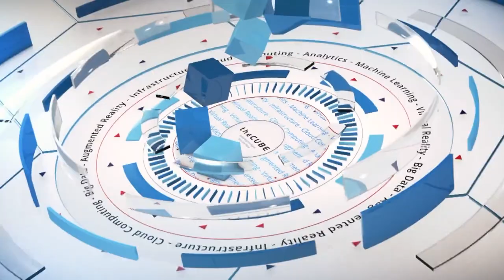Ben Eubanks, Lighthouse | Inforum 2016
01. Ben Eubanks, Lighthouse Research, Visits theCUBE!. (00:18)
02. Tell Us About Your Background. (00:31)
03. What Are You Seeing As The Trends And What Are You Focused On. (01:28)
04. Talk More About What's Changed In The Industry. (02:60)
05. How Is Infor Doing Really Well In Applying Analytics Across The Modules. (05:14)
06. What Is State Of The Art Today From A Practitioners Stand Point. (07:05)
07. How Are Organizations Dealing With Mobile Coming In. (09:46)
08. Is It Easier To Do Integrations One To One Between Vendors. (12:37)
09. What About Bringing Analytics To HR. (15:03)
10. How Do You See Data Science Being Applied More Effectively In HR. (17:05)

How ‘talent science’ increased one company’s retention
by Brittany Greaner | Jul 11, 2016

The enterprise may feel reassured in their IT investments once they have collected data, a step many companies consider the most important, and most complicated. In fact, amassing data is just the beginning, according to Ben Eubanks, principal analyst at Lighthouse Research & Advisory, HR blogger, and cofounder of HRevolution, a US conference for the human resource industry.
Once you have the data, you have to know what you’re looking for and what you’re going to do with it, ideally having those with hands-on experience in the field working with the data. With such an in-depth background in HR, Eubanks emphasized that he knows what to look for in the data because he’s witnessed the power of properly placed information.

Eubanks talked to Dave Vellante (@dvellante) and George Gilbert (@ggilbert41), cohosts of theCUBE, from the SiliconANGLE Media team, during Inforum 2016 at Javits Center in New York City.

Two ways Infor is impacting HR

One of the ways Infor is doing a great job in this space is by tying other areas into HR, Eubanks said. It takes into account the financial and other aspects that have influence on HR. “HR isn’t done in a vacuum,” said Eubanks. “A lot of other companies don’t tie it all together, so you miss those things.” This integration is a key factor to many enterprises.

Infor is also doing interesting things in analytics. Citing an Infor use case with a healthcare organization having an extremely hard time with talent retention, Eubanks explained. With Infor’s integration, this organization started using talent science on the front end, going deeper than just the initial interview to get a sense of the applicant’s personality and preferences. This allowed the organization to place nurses that enjoyed face-to-face interaction in areas where they’d often come into contact with patients, while placing those who were very regimented in places such as the OR.

“The turnover rate dropped dramatically,” said Eubanks.

From matching talent through user-friendly websites, to making it easier on HR employees themselves with intuitive software, Eubanks said Infor is working on a lot of exciting projects. Currently, he is working on a study titled Modern Measure of Success, which he hopes will help companies improve and view benchmarks of how they’re facing competition.